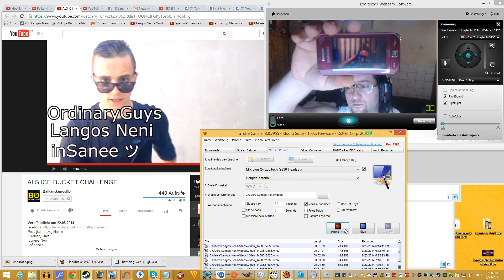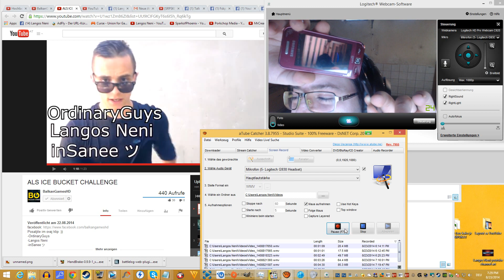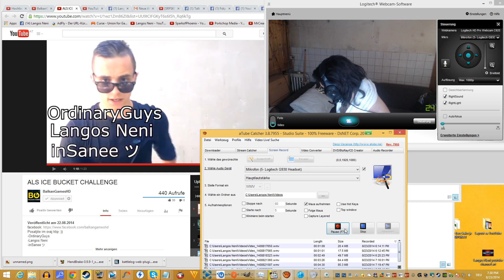Ice Bucket Challenge ispod tusa :D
Nazalost nisam mogao bolje, ali evo moze i tako, nadam se :D

Izazivam :

FskpZ
Bennie Boy
Josip Fabijancic-gaming channel